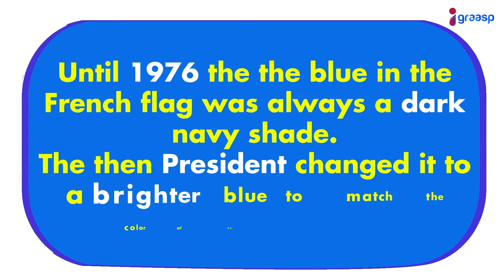Nov: EP4 - International News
Interesting International News